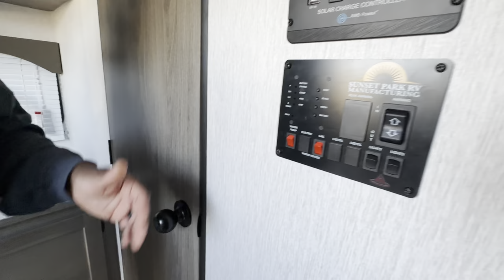2024 Sun Lite 19 LTD Full Walkthrough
Whether you're seeking an upgrade or a simpler solution, this lightweight option is worth checking out! It's fully equipped for your outdoor enjoyment. Thanks to our partnership with Meyer's RV Superstore in Madison, Ohio , we've arranged special pricing for a limited time—from now until  April 15th, 2024 and exclusively for the model featured in the video. We're eager to welcome the new owners of this fantastic rig and celebrate their purchase with them in person!

Meyer's Rv Superstore Madison, Ohio
145 R.W.Parkway, Madison, OH 44057
Austin White